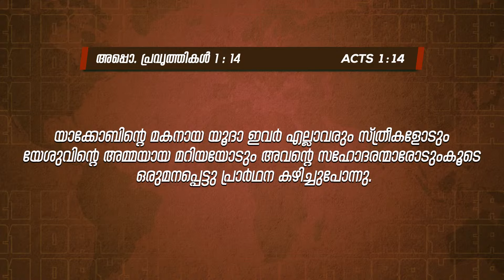പ്രാർത്ഥനയിൽ തുടരുക || PR. SHAJI M PAUL || NATIONAL FASTING PRAYER FOR INDIA